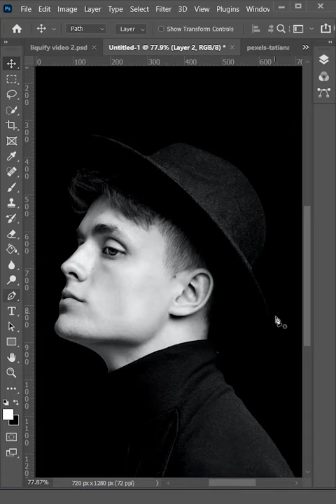Liquify Effect in Photoshop | Photoshop Tutorial | Photoshop Short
Hello, everyone welcome to “Learnik” Channel. In this photoshop tutorial, I'll show you how to create an image Liquify effect in photoshop.

If you are watching our photoshop tutorial video the very first time, so please click on the subscribe button and enable notifications to get more Photoshop, Illustrator, graphic design, and motion graphic tutorials.